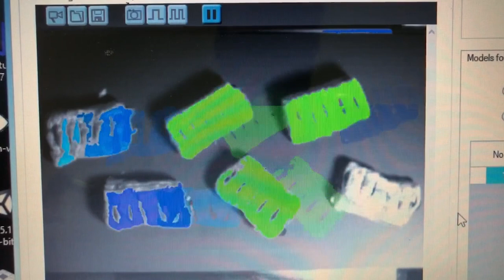The Human Element Behind Robotics | Terry Calderbank | TEDxEmilyCarrU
Working with robotic automation has given Terry a unique window into the amount of work that goes in making robots perform simple tasks. He shares his anecdotes of working with these Collaborative robots that might change the way you value your fellow humans!

Terry Calderbank is a Vancouver-based engineering professional in the field of robotics and automation. Terry holds a Bachelor of Engineering in Electrical Engineering from the British Columbia Institute of Technology. His past work includes undergraduate research into robotic grape picking and he currently works with a team developing collaborative robotic assistants to meet the rising demand for labour in the baking industry. Terry is passionate about technology education, creative design, and communicating his experiences related to the challenges in training robots to do traditionally human labour and the impact of his work on employees and industry as a whole.

Terry Calderbank is a Vancouver-based engineering professional in the field of robotics and automation. Terry holds a Bachelor of Engineering in Electrical Engineering from the British Columbia Institute of Technology. His past work includes undergraduate research into robotic grape picking and he currently works with a team developing collaborative robotic assistants to meet the rising demand for labour in the baking industry. Terry is passionate about technology education, creative design, and communicating his experiences related to the challenges in training robots to do traditionally human labour and the impact of his work on employees and industry as a whole. This talk was given at a TEDx event using the TED conference format but independently organized by a local community.